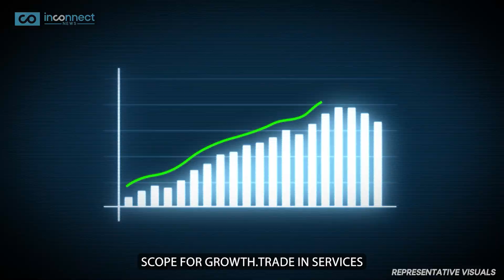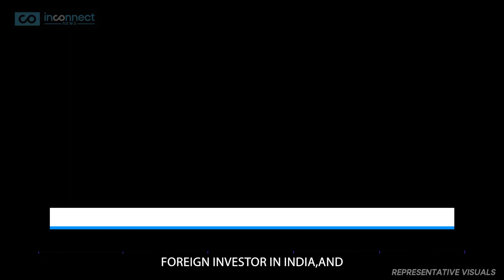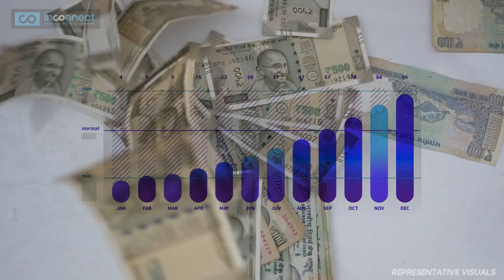Why India's Defence Ties with EU Matter: 1st Ever Military Attache | What you need to know!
Indian Army | Indian Air Force | Indian Navy | Indian Defence News | Defence News | India | News | Defence |

Unveiling the EU-India Defence Partnership! For the first time in history, EU sends Military Attache to India. Is this a sign of India’s growing status as a defence power & manufacturer? Discover the game-changers in geopolitics, trade, and security.

In a historic milestone, the European Union (EU) has appointed its first-ever military attache to India, marking a turning point in global geopolitics. The world's largest democracies are aligning for a strategic collaboration that extends beyond defence.
Unprecedented Alliance: The EU and India are strengthening defense ties, aiming to reshape the geopolitical landscape of the 21st century.
Trade and Defense: Not just about security, this partnership will also foster economic collaborations between the EU, India's second-largest trading partner.
European Allies: India's established defence alliances with key European nations like France, the UK, and Germany are set to reach new heights.
Rafale Jets: Discover the significance of India's deepening military bond with France, including the game-changing Rafale jets.
Global Impact: This alliance serves as a counterbalance to the challenges posed by China's assertiveness in the Indo-Pacific region.
Join us as we unveil the EU-India defense dynamics, shedding light on the strategic convergence that's set to redefine global security and economic landscapes. Don't miss this historic collaboration!

Can you elaborate on the specific areas of defence cooperation between the EU and India and how this partnership might influence regional security dynamics in the Indo-Pacific region?
In light of this EU-India defense collaboration, what are the potential economic and trade opportunities for both parties, and how might this impact their respective economies and global trade relations?
How does the deepening partnership with key European nations such as France, the UK, and Germany complement the broader EU-India defence alliance, and what role do these nations play in strengthening India's position on the global stage?
Could you provide insights into the significance of the Rafale jets in India's military capabilities and the impact of its collaboration with France on the broader Indo-French strategic relationship?
With China's growing influence in the Indo-Pacific, can you delve into how this EU-India alliance aims to counterbalance China's assertiveness in the region, and what implications this may have for the larger geopolitical landscape?